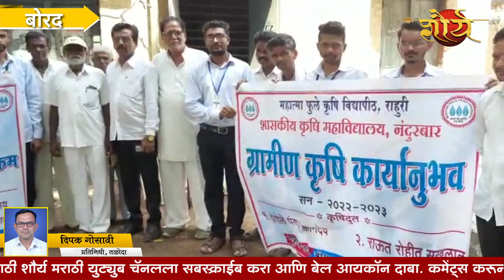ग्रामीण कृषी कार्यानुभव व औद्योगिक संलग्न प्रशिक्षण...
नंदुरबार कृषी महाविद्यालयाचा उपक्रम